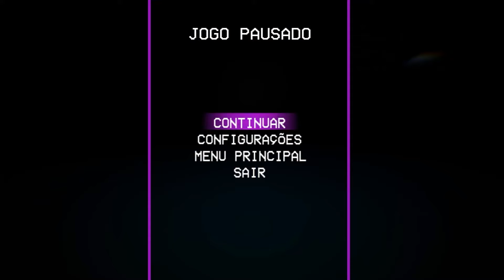SPARKY HILLS OF DEATH DECEPCIONOU?